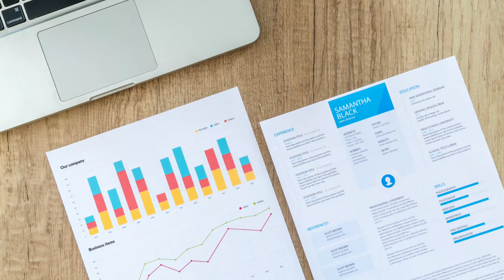Why Different Color Phone Have Different Price? | अलग रंग के फोन की अलग कीमत के क्यों होती है?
Friends, you must have seen that different colored phones are of different prices, so why does this happen? so that thing I will tell you in this video, so you must watch this video till the end, i hope you will like the video if you like the video then please like and share this video.